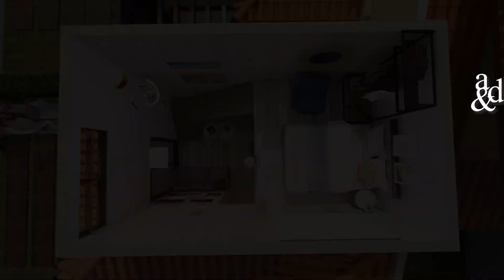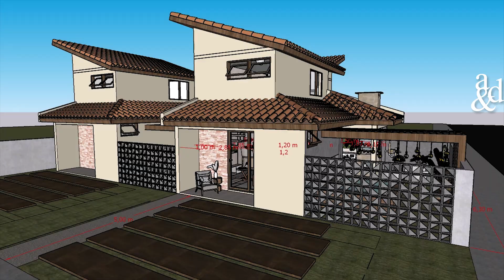CASA PEQUENA ACONCHEGANTE || PROJETO MODERNO - ESTILO LOFT !!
Nesta casa pequena e aconchegante serão 3 lofts construídos temos 1 quarto, banheiro,  cozinha e sala, área de serviços e banheira!!
este projeto foi pensado para locação (airbnb) !!
São 47,91 metros quadrados construídos. sendo 31,22m² no pav. térreo e 16,69m² no pav. superior !!
Compartilhe para ajudar nosso canal a fazer novos projetos  !!
fizemos este projeto 3D com decoração para entender como sua casa pode ficar !!
Já pensou morar em uma casa aconchegante que tem sua cara?
Uma casa com um projeto moderno, pensada para ficar do seu jeito e se tornar um lar !!!
É possível, por isso criamos projetos personalizados para nossos clientes !!!